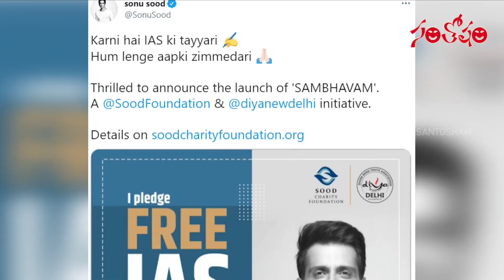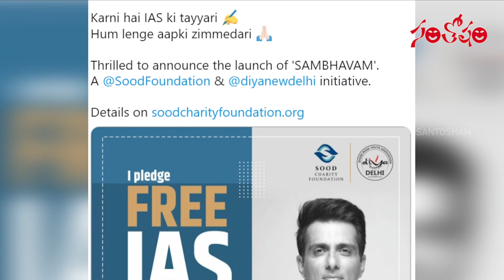Actor Karthi Helps to Kuchipudi Dancers | Santosham Film News